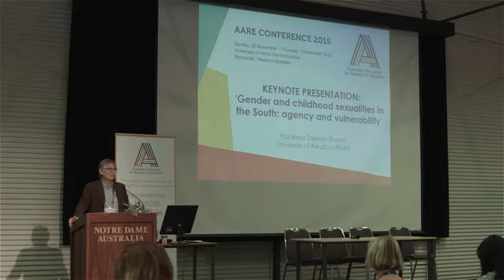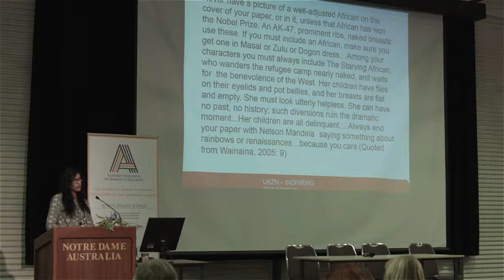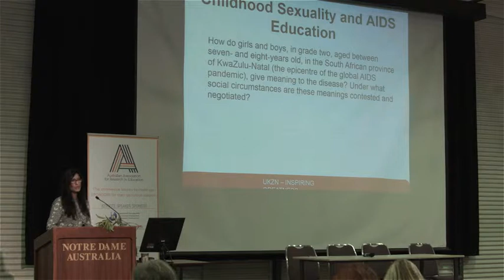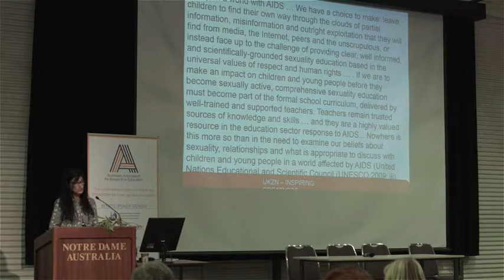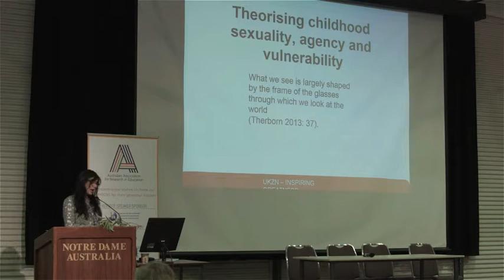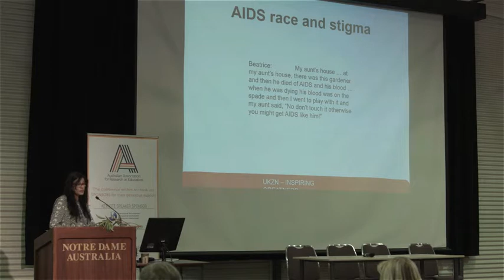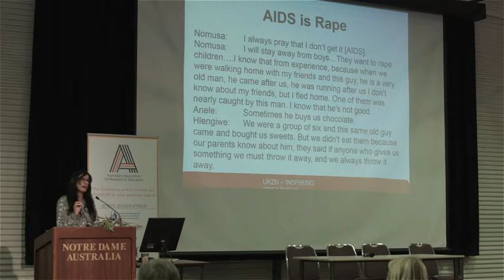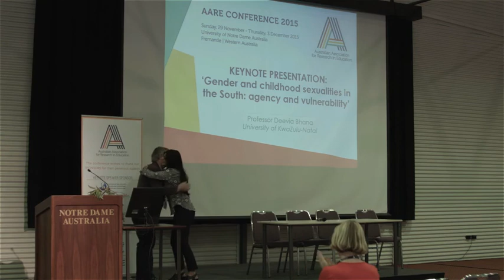Deevia Bhana Keynote